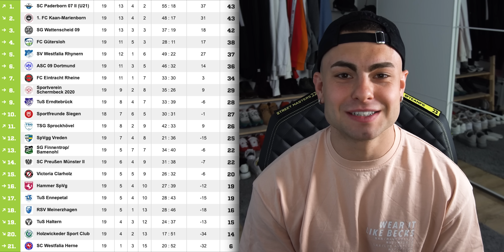MY 17th GAME as an SEMI-PRO in GERMANY ⚽🔥GAMEDAY 17 HIGHLIGHTS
▸ Last Game - Felix plays in the German Oberliga & he will give you an insight into what it's like to play in the 5th league. Matchday 17: FC Gütersloh - SG Wattenscheid 09

💻 Business Kontakt / Anfragen 💻
▸ business[at]teamfk.de